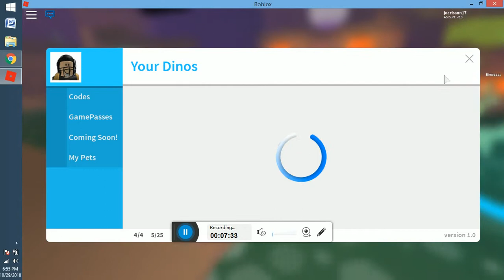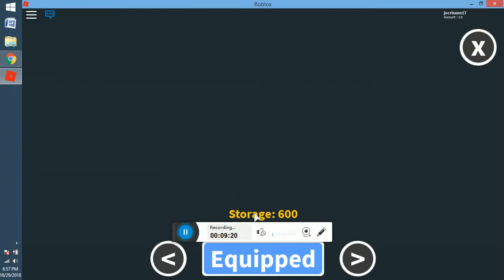ROBLOX GAME UNIVERSITY -